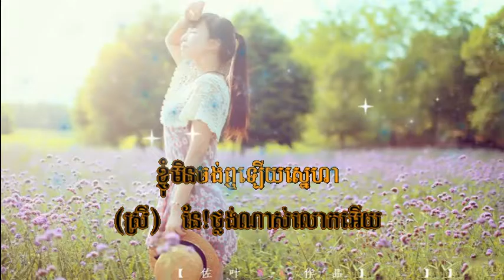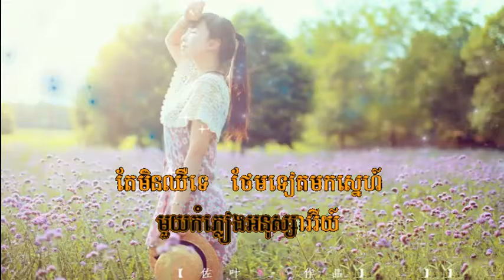មួយកំផ្លៀងអនុស្សាវរីយ៍ ឆ្លងឆ្លើយ សាច់ភ្លេងសុទ្ធ Karaoke HD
សុំទោសបងប្អូនទុកជាមុន បើការ Upload Videos របស់ខ្ញុំមានចំនុចណាខុស ឬ ជាប់ជាកម្មសិទ្ធបញ្ញើរឬមានបញ្ហា សូមបងប្អូនជួយ Comment ប្រាប់ខ្ញុំផងដើម្បីឲ្យខ្ញុំ កែប្រែ ឬ លុបចោលសូមអគុណ!

អរគុណសំរាប់ការគាំទ្ររបស់អ្នកទាំងអស់គ្នា
New 3Cha By Mr Dy Bek 2016
khmer remix,
Mr Dj Dy Bek Remix 2016

khmer remix,
Dy bek,